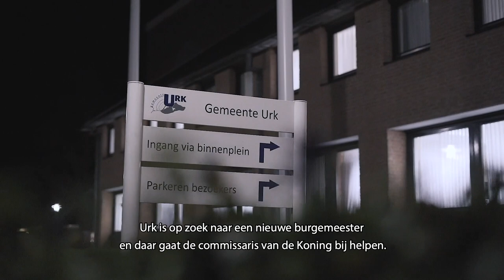Provincie Flevoland - Burgemeester Urk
In het 2e deel van de serie 'de week van Verbeek' gaan we naar Urk. 16 januari 2020 was de commissaris van de Koning op Urk om te vergaderen over de nieuwe burgemeester.